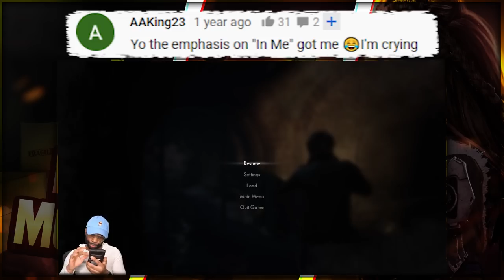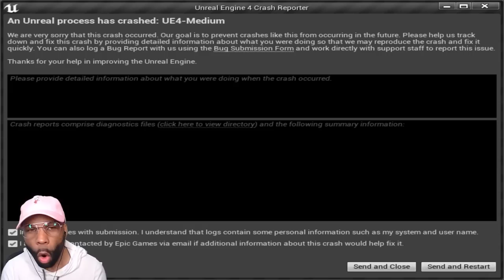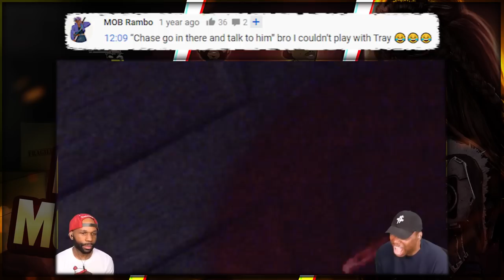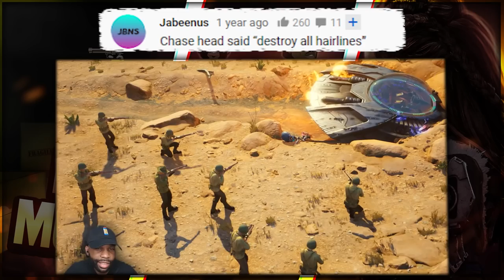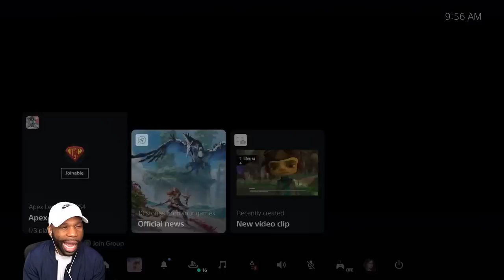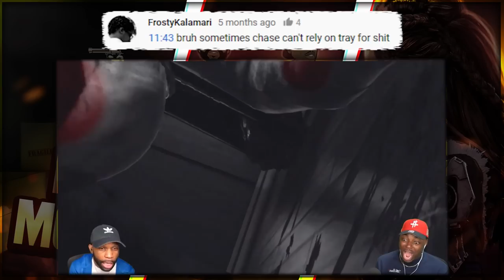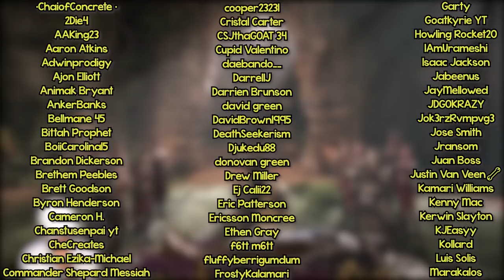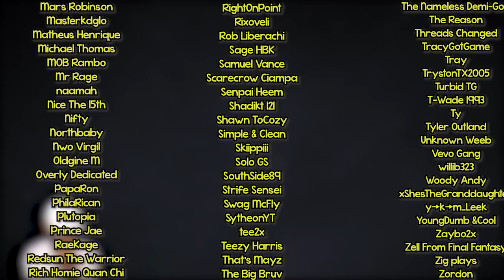Funny Moments Vol. 73! (Kane and Lynch 2, Horizon Forbidden West, & More) - "MCU TRAILERS BE LIKE"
Funny Moments Vol. 73! (Kane and Lynch 2, Horizon Forbidden West, & More) - "MCU Trailers Be Like". This compilation video includes Kane and Lynch 2 Funny Moments, Horizon Forbidden West Funny Moments, Destroy All Humans Funny Moments, and The Medium Funny Moments. This video also contains clips with rage, bugs, glitches, and jumpscares. All clips in this video are from my gameplay walkthrough series on xChaseMoney2. Shout-out to @Tray for joining us on this one.